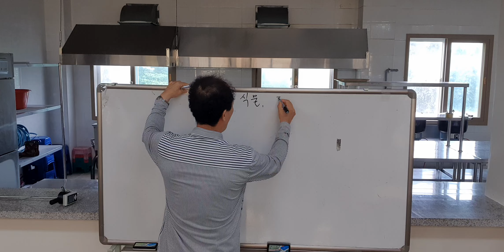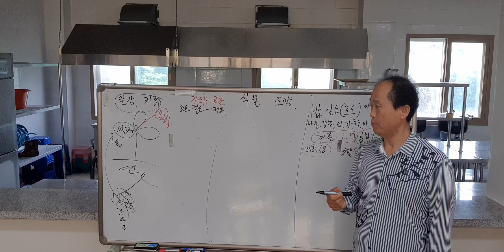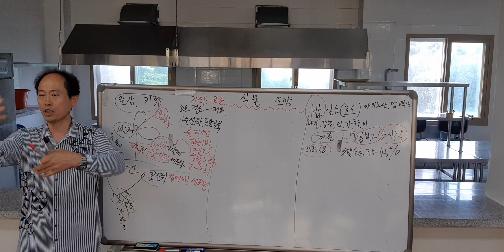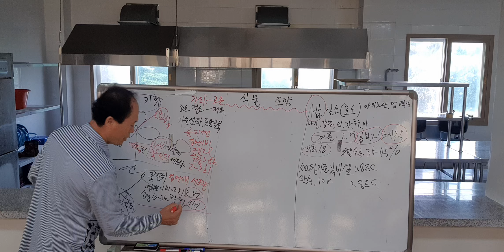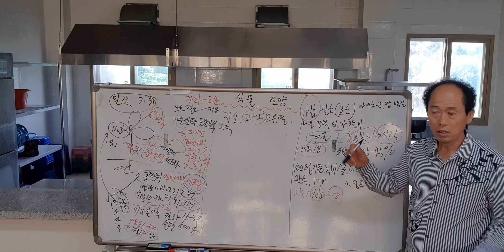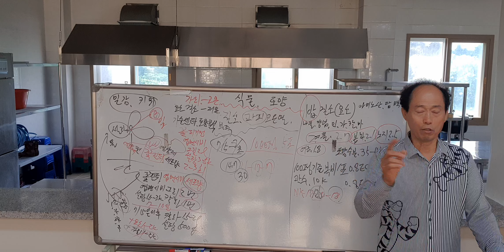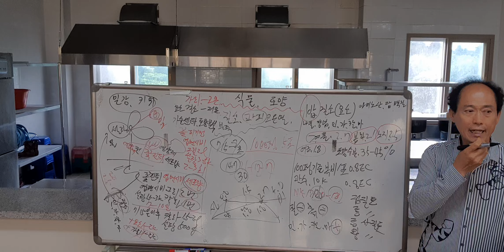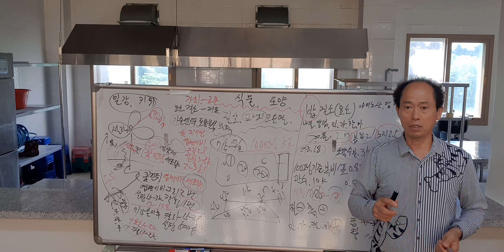[황금알농법] 제주도 레드향 열과방지 가리과다 고온장해 엽면시비 설탕 웃비료 요소 당도 색내기 저장양분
[황금알농법]
비료구입 골드그린 골드칼라 구매처 ↓↓